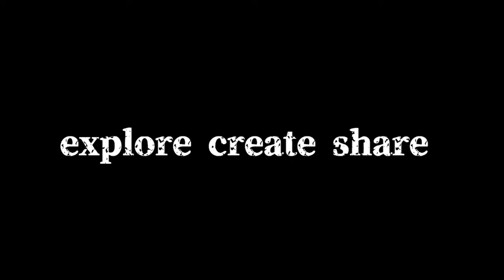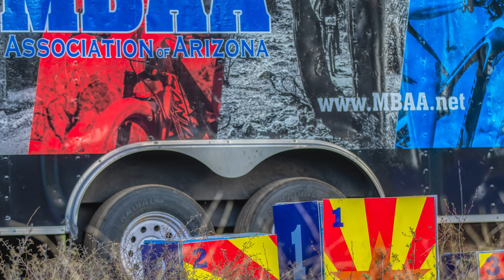2022 Flagstaff Frenzy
2022 Flagstaff Frenzy. Here's a few AP highlights from the race last Saturday. If you or someone you know was in the race, message me with your info., I may have some footage for you. I was out there looking for some sweet Toyota set-ups, and I found a few 😉. Enjoy.